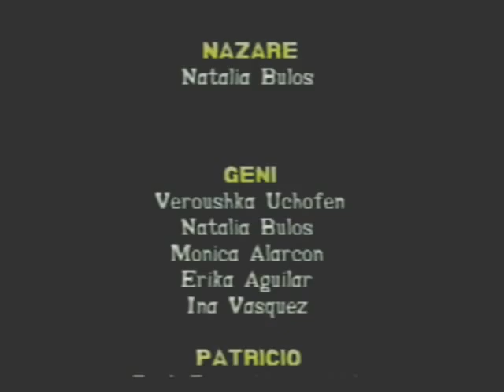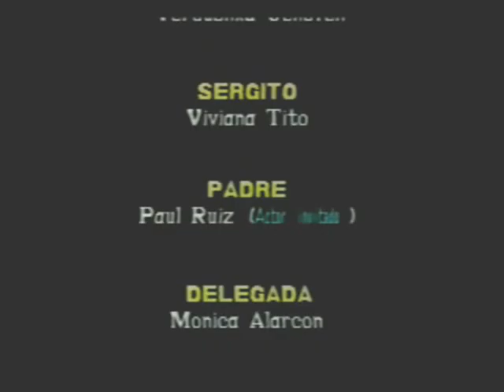ETUC (José Carlos Urteaga) - Toda desnudez será castigada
Presentación de la obra ''Toda desnudez será castigada'' del dramaturgo brasileño Nelson Rodríguez  con los actores del ETUC en el año 1996, y dirigido por José Carlos Urteaga en el local de la PUCP. Actuaron Diego Cáceres, Natalia Bulos, Veroushka Uchofen, Mónica Alarcón, Erika Aguilar, Ina Vasquez, Paul Ruiz y Viviana Tito.